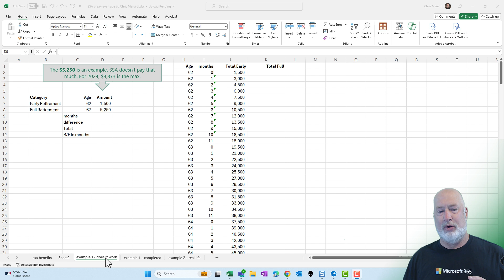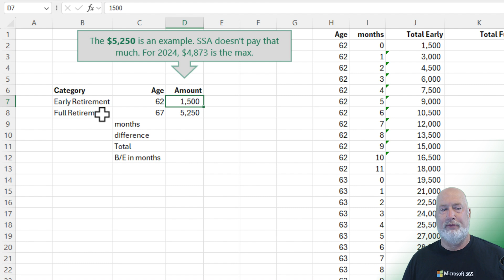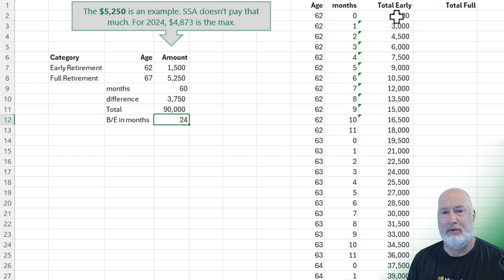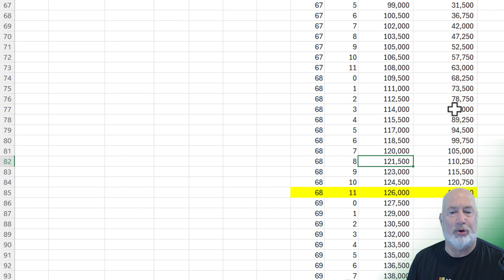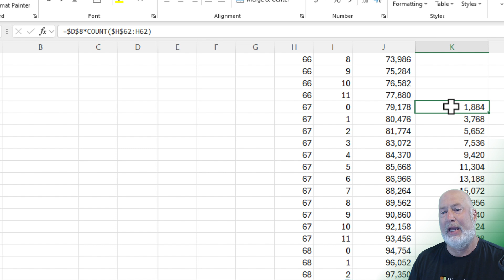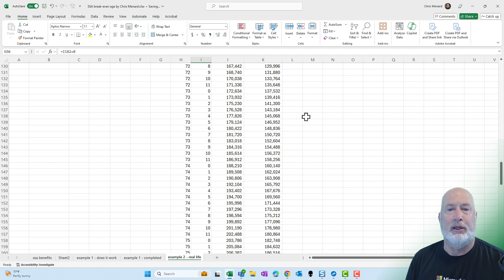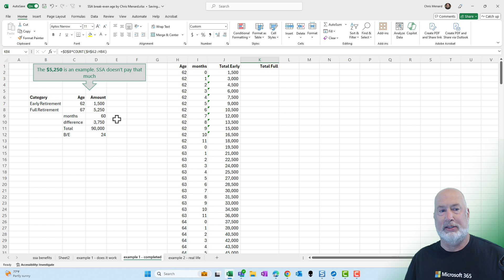Early vs. Full Retirement - What is the breakeven age for SSA Benefits?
In this video, I demonstrate how to calculate the Social Security breakeven age using two methods: a simple formula you can calculate on your phone using the calculator and a detailed example in Excel. The break-even point represents when the cumulative benefits even out. Comparing 62 to 67, you have been collecting money for 60 months. When you turn 67, you start collecting more than you do at 62. When do these two numbers meet?
We'll examine both theoretical and realistic scenarios to help you understand the math behind early retirement at age 62 versus full retirement at age 67. This guide will also show you how to use the Social Security Administration's tools to predict your life expectancy and make informed decisions about your retirement.

Download the Excel file provided and follow along to see at what age you'll break even.

00:00 Introduction to Social Security Breakeven Age
00:43 Method 1: Calculating Breakeven Age Using Excel
03:28 Method 2: Realistic Numbers and SSA Data
05:13 Detailed Calculation and Analysis
06:43 Life Expectancy and Retirement Planning
07:52 Conclusion and Additional Resources

Click the drop-down and select male or female
Add your date of birth.
Click Submit

-- EQUIPMENT USED
○ My camera